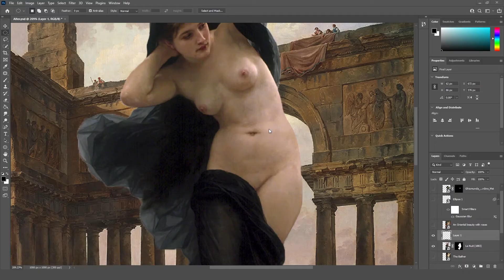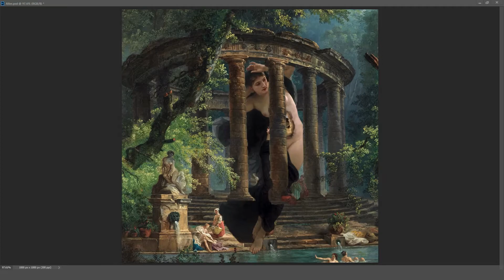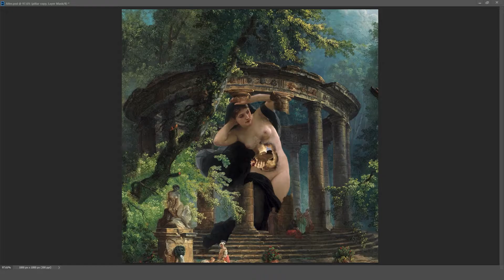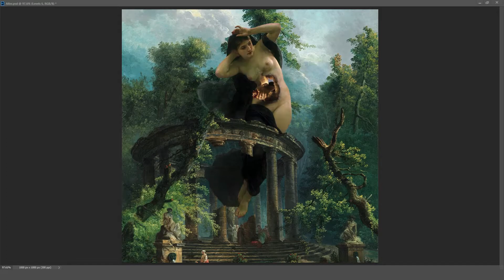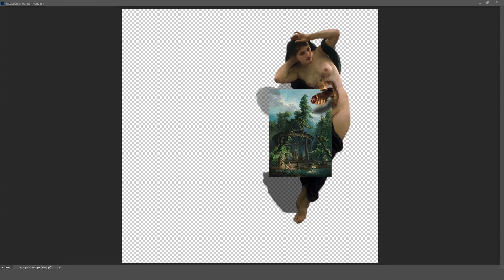Cordis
Images from:
●"La Nuit", (William-Adolphe Bouguereau).
●"The Bathing Pool", (Hubert Robert).
●"The Gateway to the Great Temple at Baalbec", (David Roberts).
●"Ghismunda", (Bernardino Mei).
●"Napoleon in Egypt", (Jean-Léon Gérôme).
●"A Caravan Surprised By The Samoom In Front Of The Sphinx", (Johann Jakob Frey).